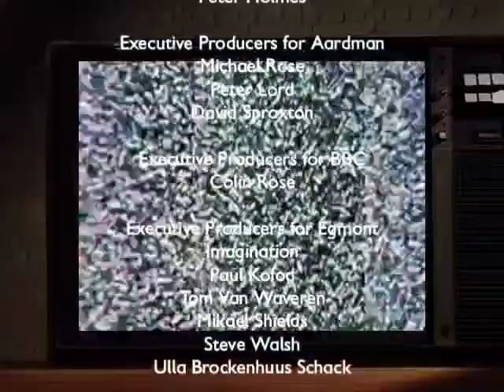Rex the Runt "The Trials of Wendy" Alternate Ending